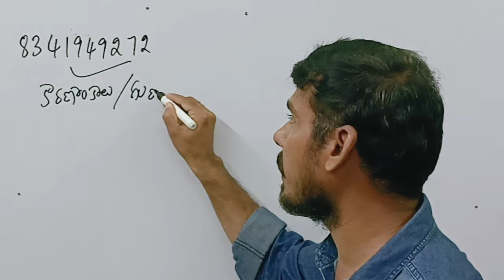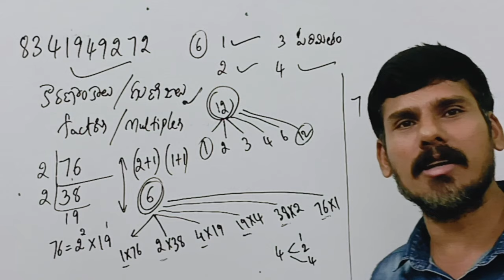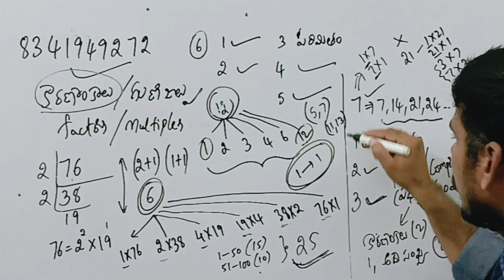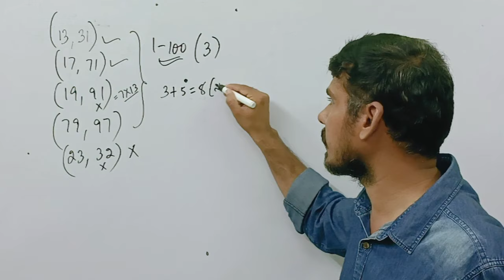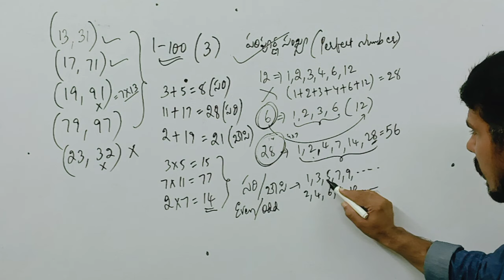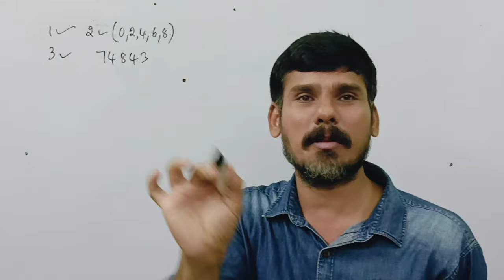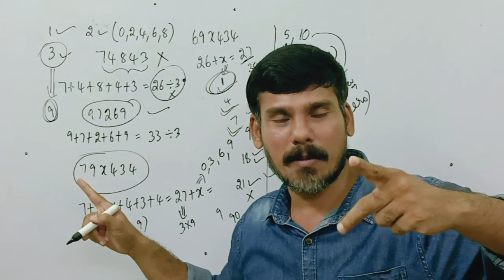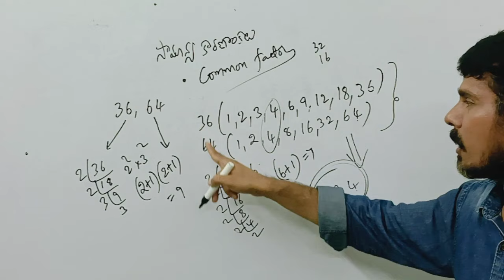6th మాథ్స్(న్యూ) బేసిక్స్ అన్నీ ఒకే వీడియోలో | 3. సంఖ్యలతో ఆడుకుందాం | 6th Class maths